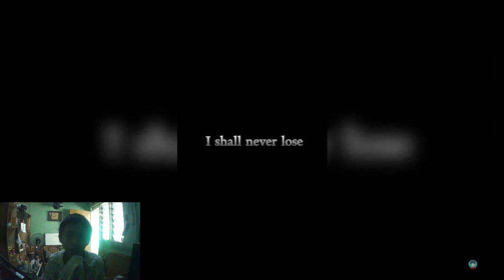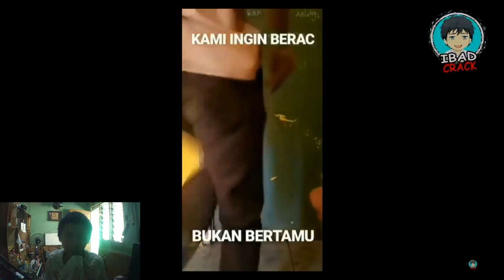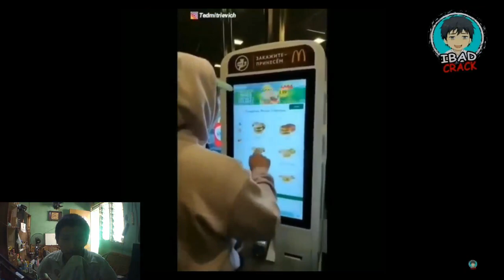Anime Bikin 62+ Nganceng!!! - Reaction Anime Crack Part 2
Jadwal Upload Video Setiap Hari :
1 Hari Video MTASA Roleplay
1 Hari Video GTA V Online Mission
1 Hari Video GTA V Freemode
1 Hari Video Roblox